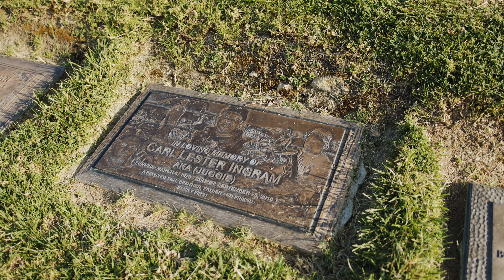Kay Lions - "Bridges Burn" (Official Video)